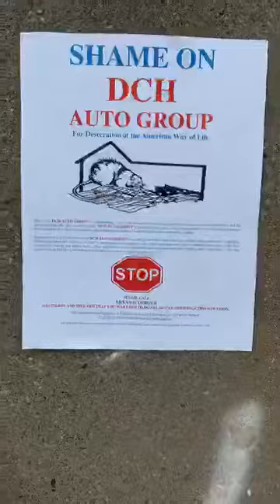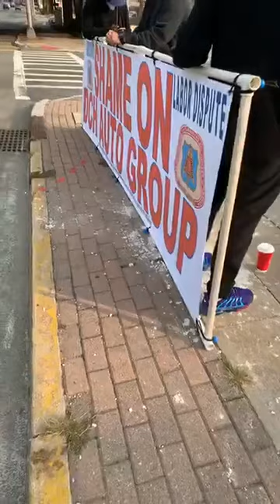BMW of Bloomfield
BMW banner